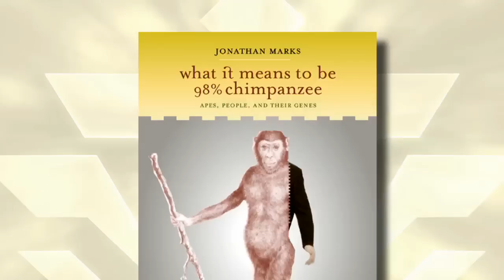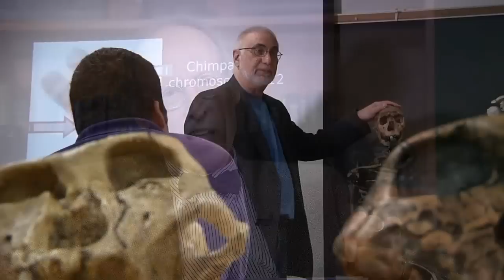2012 First Citizens Bank Scholars Medal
Jonathan Marks, professor of anthropology, is the 2012 recipient of the First Citizens Bank Scholars Medal. This prestigious award, presented by First Citizens Bank and UNC Charlotte, honors faculty scholarship and intellectual inquiry.

Fellow scholars and colleagues concur that Marks' work has made an indelible impact on the field of biological anthropology. He is widely regarded as an expert and has been an important leader, mentor and role model to colleagues and students, significantly contributing to the productivity and excellence of UNC Charlotte's Department of Anthropology.